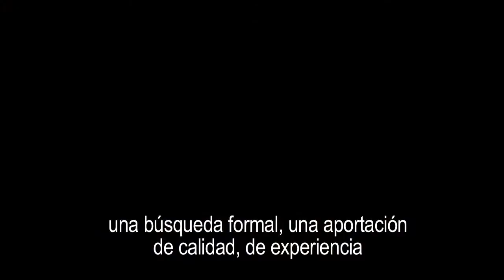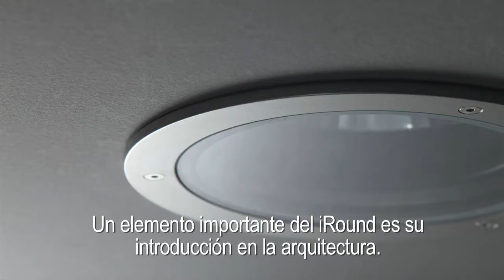iRound, design Maurizio Varratta - iGuzzini - español